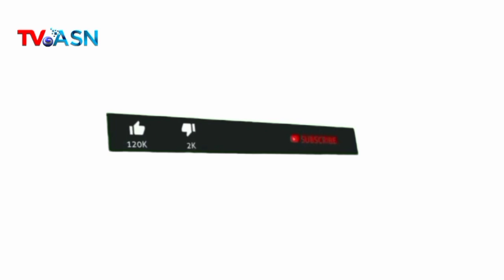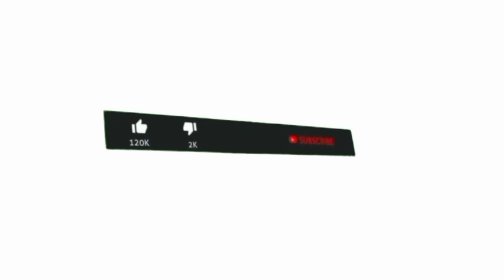🔴INFO TERBARU! Gaji ke-13 PNS akan Mulai Cair Hari Ini, Tapi Tidak Berlaku untuk 2 Kategori Ini.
Gaji ke-13 PNS akan Mulai Cair Hari Ini, Tapi Tidak Berlaku untuk 2 Kategori Ini, Apakah Anda Termasuk?